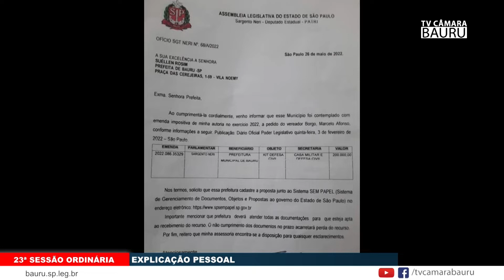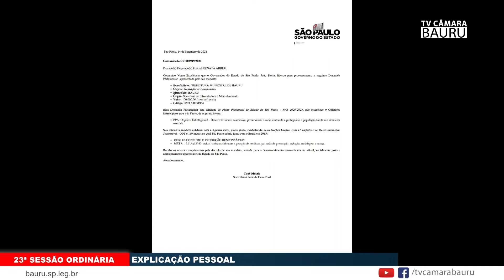FALA EXPLICACAO PESSOAL MARCELO AFONSO 11 07 2022